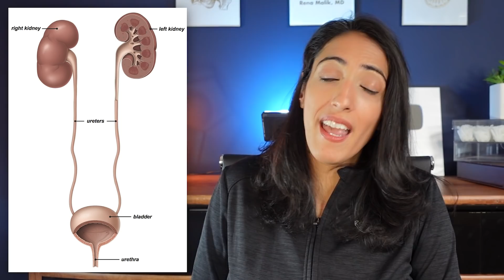Weird facts you never knew about your bladder | November Bladder Health Month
Not many people realize just how important the bladder is. Urinating is totally underrated. But, as with all organs in our body, the bladder, in particular, does some weird things...! Be sure to watch until the end to learn exactly why the bladder is sensitive and more!

Chapters:
0:00 Intro Card
0:29 1: Your Bladder can Spasm!
1:24 2: Bladders can squeeze too hard or too little
4:14 3: Bladders can hold a lot or a little
4:49 4: Bladders are sensitive
6:33 5: Urine can sometimes back up into your kidneys
7:15 6: Do bladders really burst?
8:06 End Card